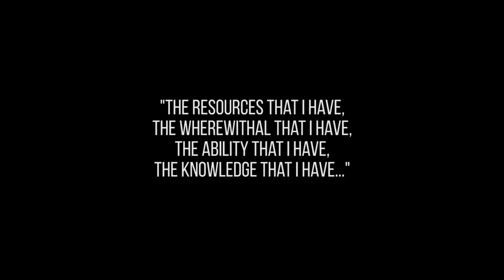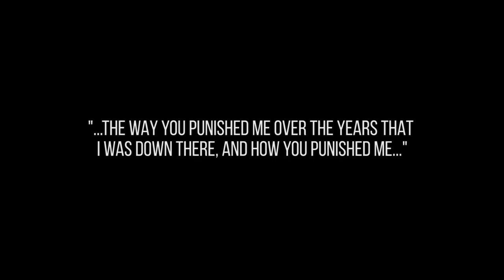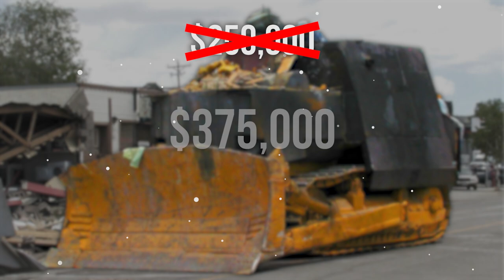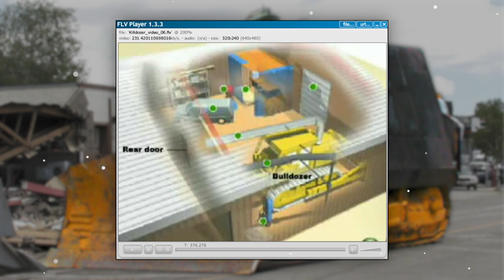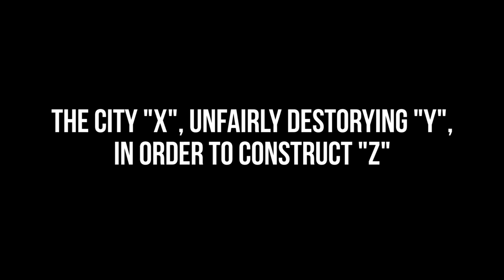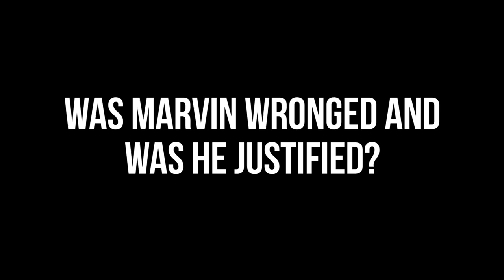Marvin Heemeyer: The Legend of The Killdozer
Desperate men do be doing desperate things

That is all. Have a nice day!